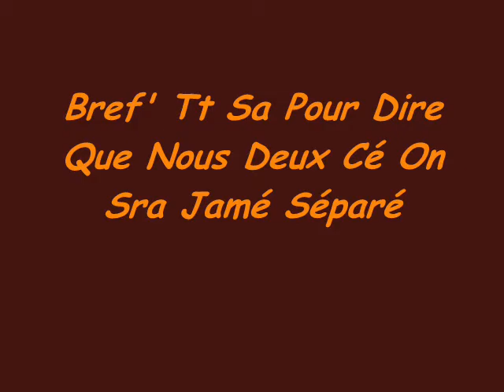Mélodie And Clara